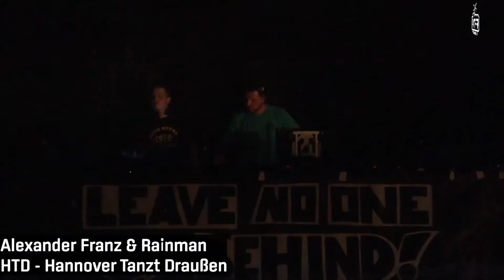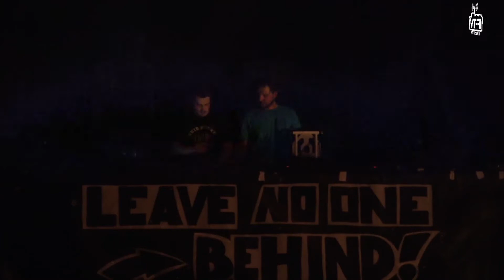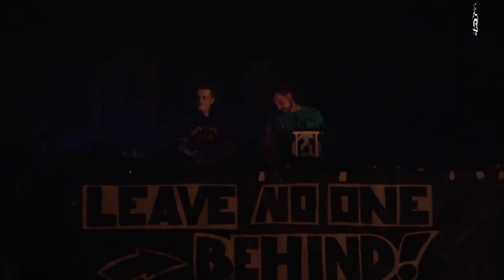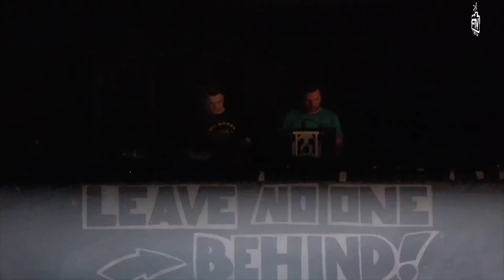Faust-TV #11 DJ-Set Rainman & Alexander Franz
Aufzeichnung des Faust-TV DJ-Sets vom 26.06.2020.

Das Kulturzentrum Faust sendet aus der in ein Fernseh-Studio umgebauten 60er-Jahre Halle, um digital für Kultur zu sorgen. Die Sendung besteht aus einem bunten Mix aus politischem und persönlichem Talk, Live-Acts und DJ-Set. Moderiert wird von Tobias Kunze und Jörg Smotlacha.

►DJ-Set:  Rainman & Alexander Franz (Live Techno)